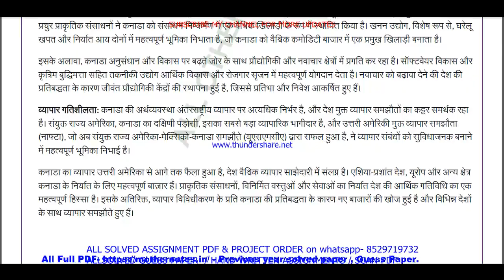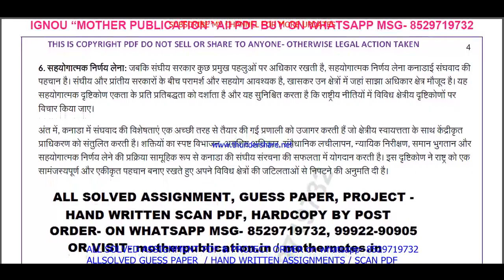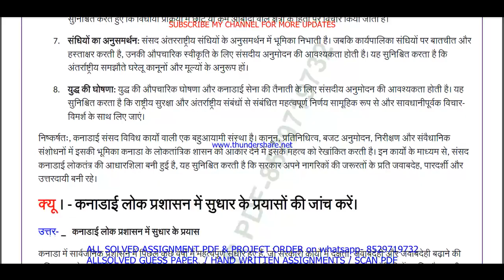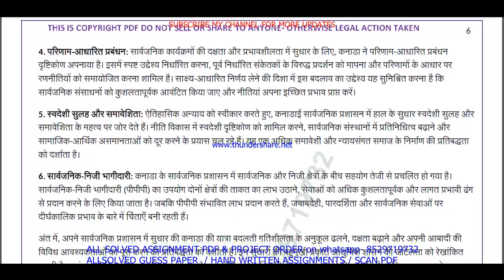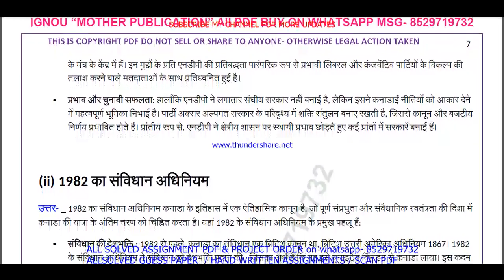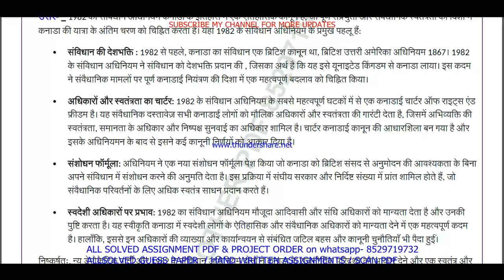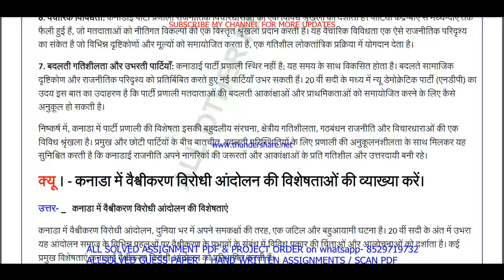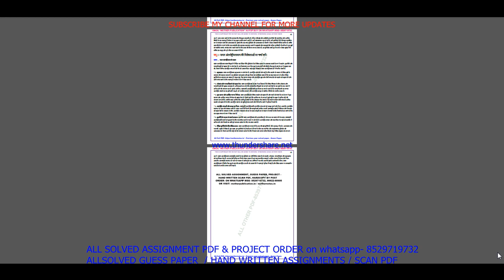MPSE 009 Previous Year Question Paper Solved in Hindi || mpse 009 important questions with answers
Introduction: "Maximize Your Success with ignou Solved Guess Papers! Our ignou ma political science mpse 009 solved guess paper in Hindi for June and December session exams offers time-tested tips, exam pattern insights, and subject-specific guess papers to boost your preparation. furthermore Simplify your journey to success with our curated resources, ensuring you're well-prepared for ignou exams. finally Don't leave your grades to chance; embrace the power of solved guess papers!"

Benefits of ignou Solved Guess Papers in addition (to): MPSE 009 Previous Year Question Paper Solved in Hindi
1. Familiarity with Exam Pattern: Guess papers give you an understanding of the exam's structure, question distribution, and marking scheme, allowing you to plan your time and effort accordingly.
2. Prioritizing Topics: Next By analyzing past trends, guess papers help you identify the most important topics and chapters that carry significant weightage in exams.
3. Practice and Revision: Attempting these papers allows you to practice under exam-like conditions and evaluate your knowledge and readiness for the actual test equally important.
4. Confidence Booster: in addition As you score well in these practice papers,  your confidence in tackling the real exam grows, reducing pre-exam jitters.
5. Time Management: Lastly Through regular practice with guess papers, you can fine-tune your time management skills, ensuring you complete the exam within the allocated time.

Searchable keywords for MPSE 009 Previous Year Question Paper Solved in Hindi

MPSE 009 Previous Year Question Paper Solved in Hindi,

mpse 009 previous year question paper ignou,
mpse 009 previous year question paper 2024,
mpse 009 previous year question paper with answers,

mpse 009 study material,
mpse 009 important questions,
mpse 9 previous year question paper solved,
mpse 009 previous year question paper Hindi medium,
mpse 009 question paper 2024,
mpse 9 important question,
mpse 009 suggestion questions,
mpse 009 question paper pdf download,
mpse 9 guess paper in Hindi,
ma political science study material,
ma political science previous year question paper in Hindi,
Other keywords
ma political science question paper in Hindi,
ignou ma political science question paper 2024,
ma political science important question,
ma political science question paper pdf download,
ignou ma political science guess paper in Hindi,
ignou mpse 009 important question,
mpse 009 ignou,
mpse 009 sample paper in Hindi,
mpse 009 books in Hindi,
mpse 009 classes,
mpse 009 full class in Hindi important questions,
mpse 009 exam notes in Hindi,
mpse 009 guides in Hindi,
mpse 009 classes in Hindi,
mpse 009 in Hindi,
mpse 009 unit 1,
mpse 009 assignment,
mpse 009 assignment pdf,
mpse 009 chapter 1,
mpse 009 full class,
mpse 009 class unit in Hindi,
mpse 009 class unit in Hindi 2024,
mpse 009 full class in Hindi,
mpse 009 exam questions with answers,
mpse 009 exam solved question paper,
mpse 009,mpse 009 question paper,
mpse 009 class on important questions,
mpse 009 important questions with solution 2024,
mpse 009 full classes on important question